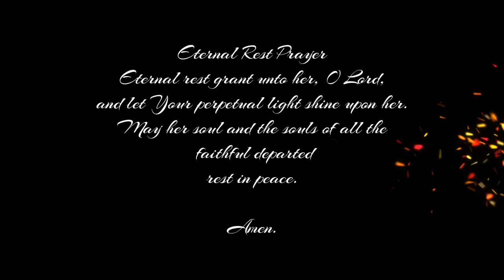Funeral Service of Sr. Vijay Kanta, Daughter of St. Anne at Purnea(Sister of Archbishop Felix Toppo)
Funeral: 1 June, 2023
Concelebrant: Bishop Vincent Aind: Bishop of Bagdogra